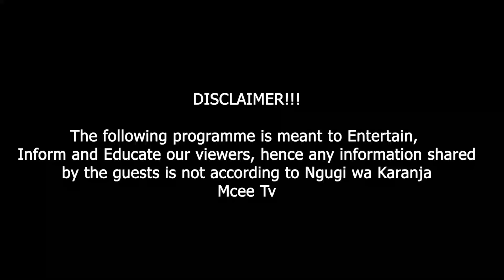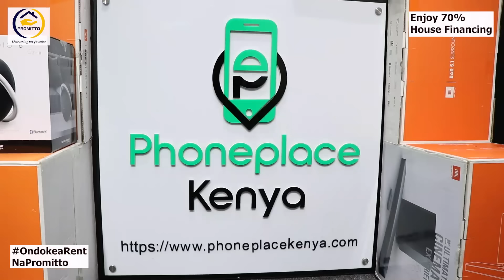Ni uhoro wa ma nindathambirie Carol e murwaru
Dada Sarah confirms washing carol